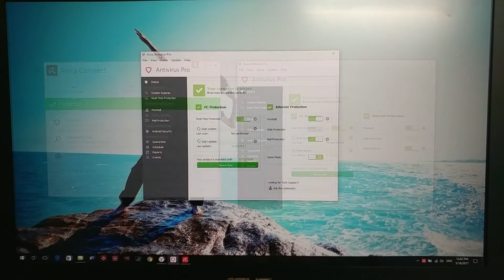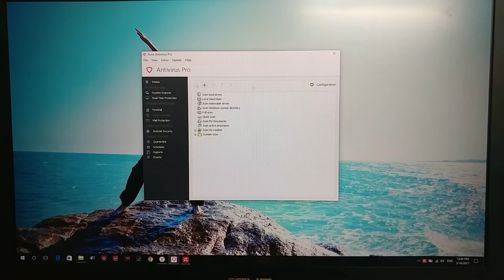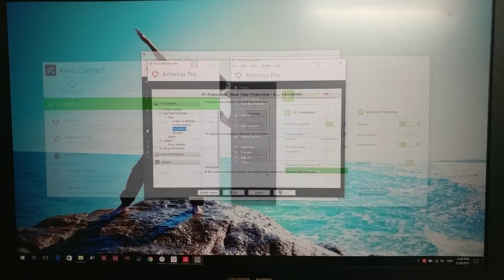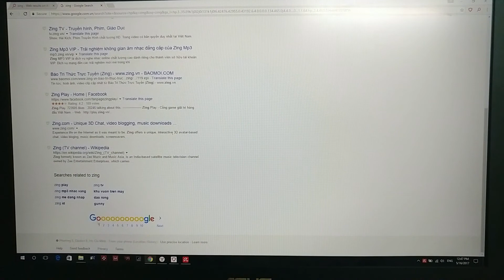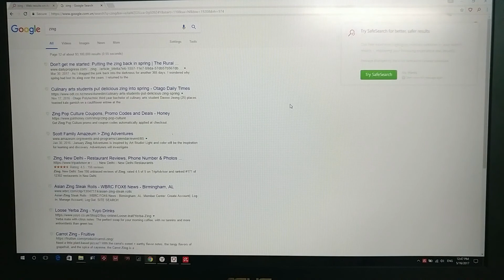Chia sẻ phần mềm Avira Antivirus Pro 2017 bản quyền đến năm 2099